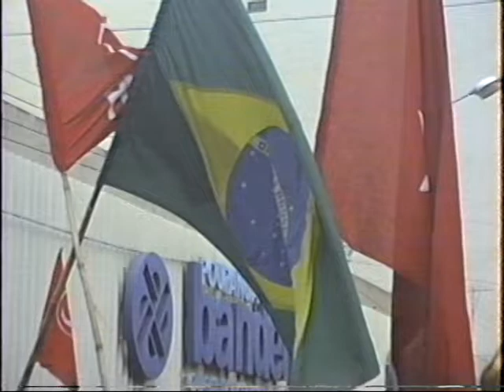Campanha Lula 1989 - 05 Bisol em Natal RN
Bloco 05 da visita de José Paulo Bisol, vice-candidato da chapa de Luis Inácio Lula da Silva a presidência da República no ano de 1989.

Veio a Natal RN, capital do Rio Grande do Norte, fazer a campanha.

Toda a movimentação desde o Aeroporto Augusto Severo até a Praça Gentil Ferreira, com a presença de uma empolgada militância potiguar.

Lula pelo PT Partido dos Trabalhadores e Bisol pelo PSB Partido Socialista Brasileiro.

Filmagem da TV Memória Popular TVMP, do Centro de Direitos Humanos e Memória Popular, hoje Pós TV DHnet Direitos Humanos.

Nossa equipe: Maise Gomes Monte, Mário Sérgio Lima Correia, Tertuliano Cabral Pinheiro, Luiz Gonzaga Dantas, Roberto Monte, Geruza de Fátima Avelino e Maria ds Graças Silva, Gracinha